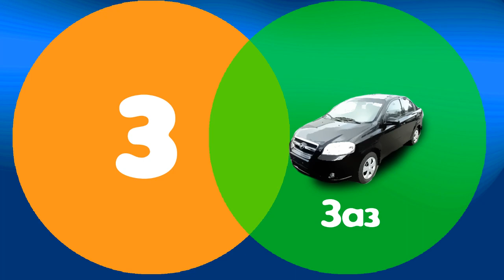Азбука машин. Марки машин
Азбука машин для детей.